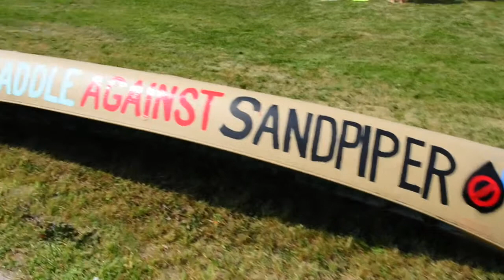Brainerd Sandpiper Pipeline Protest -Brainerd Dispatch, MN-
Brainerd Sandpiper Pipeline Protest -Brainerd Dispatch, MN- Honor the Earth